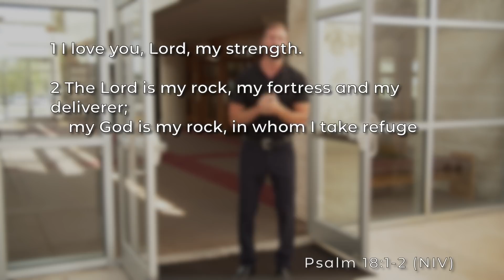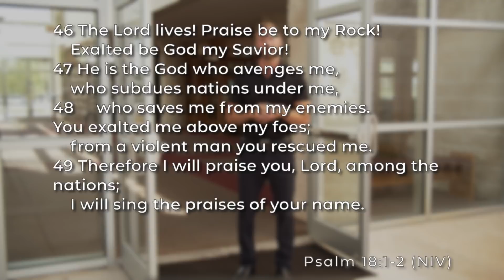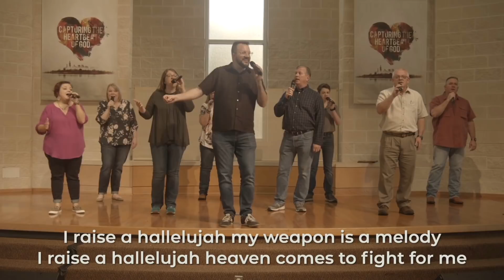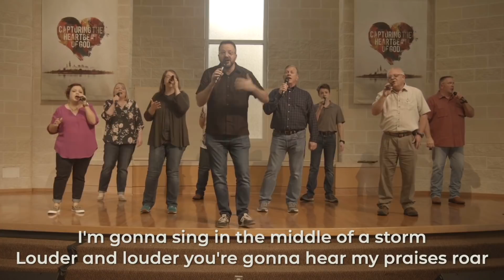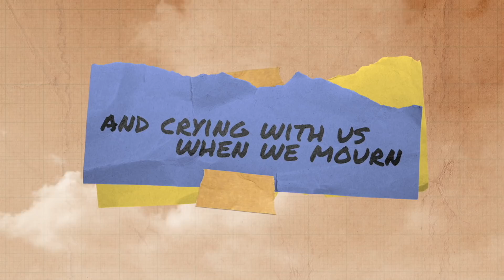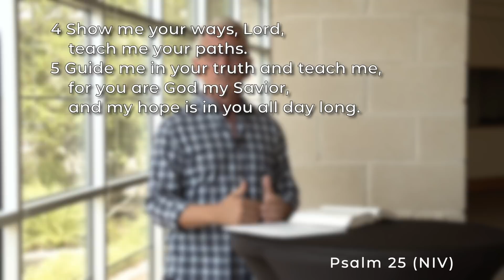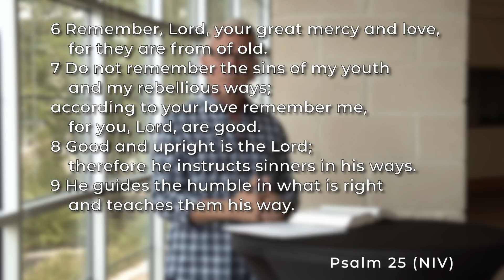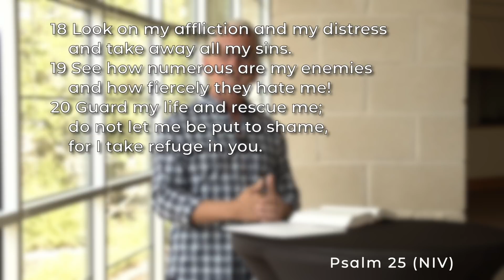GTCoC Online Worship June 21, 2020